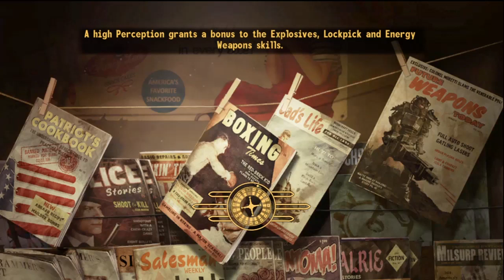Lets Play: Fallout New Vegas - 13 - "The Death Star is Complete"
In this video, we finish up with Vendortron,  go pay the fiends a quick visit, check out the NCR Safehouse to complete the "Mod Machine" achievement, and finish in Primm right before a game of Caravan.